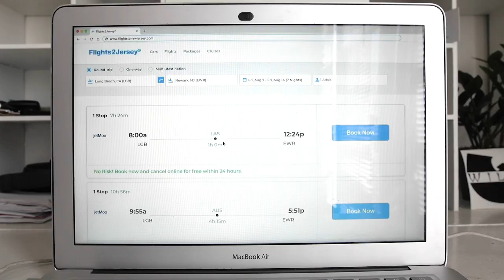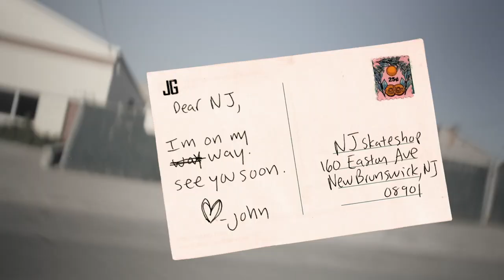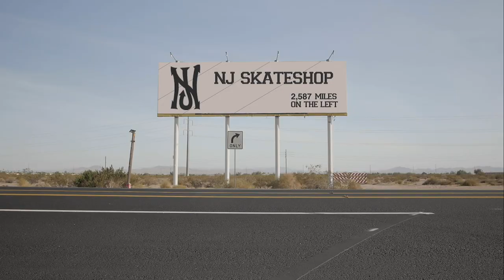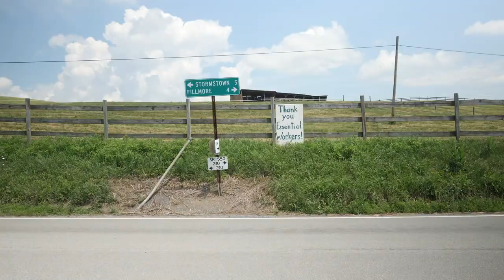John Gardner's 'Cruisin' Across America' | OJ Wheels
It all started with a letter from NJ Skateshop. The homies said “Come on home, John”. Unfortunately, by the time this piece of post reached John Gardner the COVID-19 pandemic was sweeping across the nation.

Flying’s out. Car’s busted. What’s the move?  JG knows that skating ain’t cancelled this year and grab his NEW signature Mini Super Juice and starts pushing east. We guarantee this is a CRUISIN’ for the books...

Filmed by: Austin Leleu (@austinleleu) & Elias Parise (@eliasparise)

Edited by: Elias Parise

John Gardner Signature Mini Super Juice are shipping to skate shops this September 2020.  Hit up your local skate shop for more information.

What''s the deal with Super Juice? Super Juice is the evolution of OJ's super classic Hot Juice cruiser wheel! Straight out of lab, Super Juice features a new reinforced core and completely redesigned chip-resistant shape, all on OJ's classic ultra buttery 78a urethane. Cop a set and hit the crust!

OJWheels.com